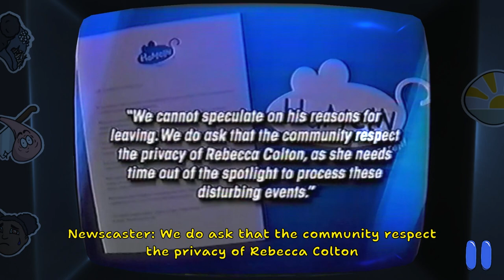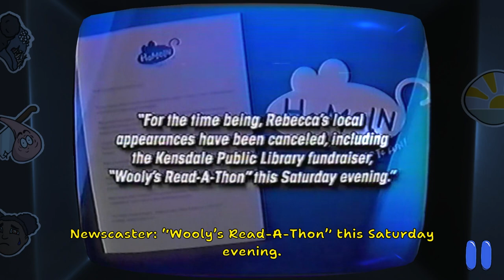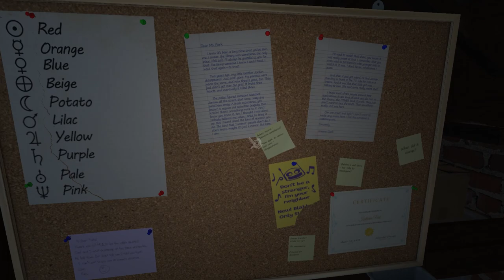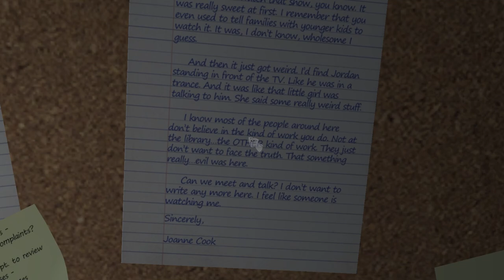WHAT HAPPENED TO THE REAL AMANDA??! [ALL SECRET TAPES] | Amanda the Adventurer part 3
may your coffee always be steaming and the conversation sparkling

some tags: indie horror, amanda the adventurer, horror, indie game, cozy game, horror game